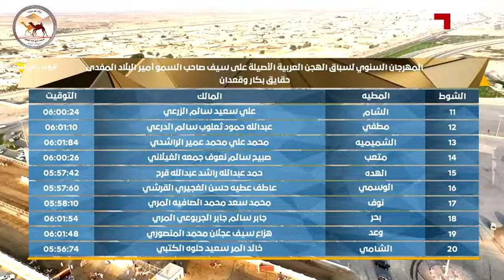ش23 مزون لـ ناصر عبدالله عيسى الربيعه الكواري (مهرجان سمو الأمير المفدى 5-3-2023ص) حقايق 6:02:62